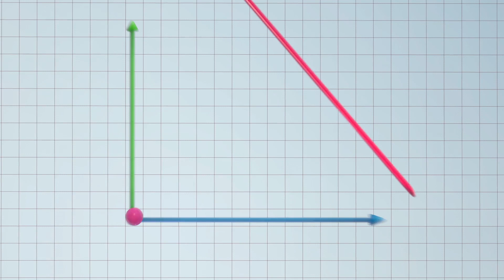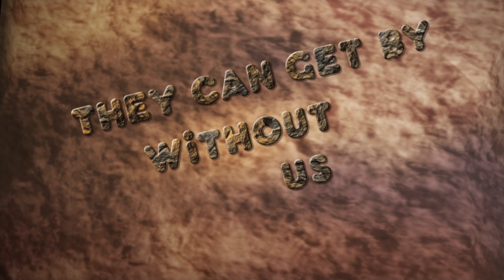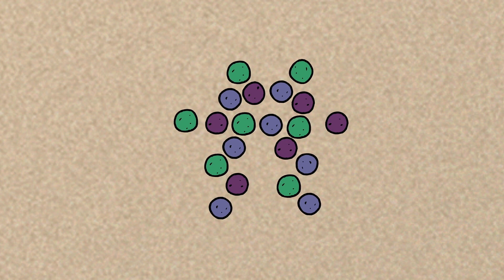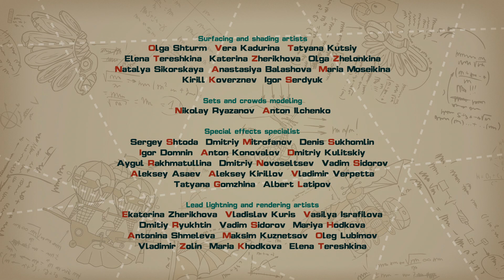They Can Get by Without Us - PinCode | Cartoon for Kids | Learn with KikoRiki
Barry is leading the team to find a new species! When they find out they're looking for new plants, the team isn't very excited at first. Can Barry get them on board by showing them how exciting plants can be? In this episode, kids learn about different species of plants, and how they grow.